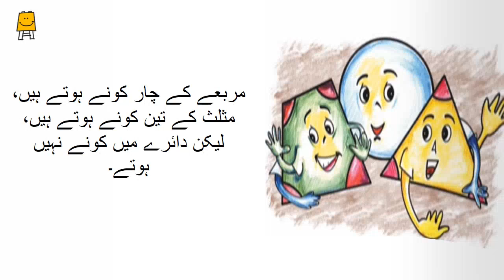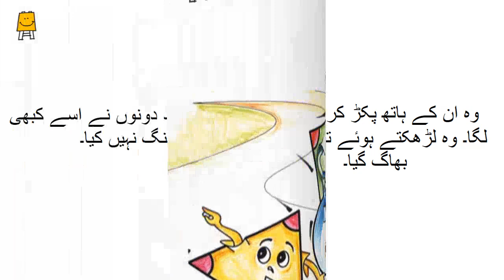Story of shapes (Urdu) | اشکالوں کی کہانی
'اشکالوں کی کہانی' کہانی اور اس پر مبنی دلچسپ سوال